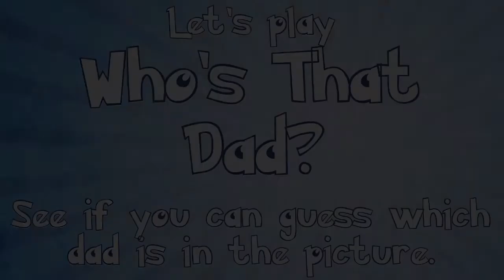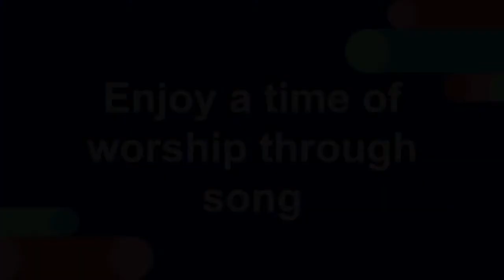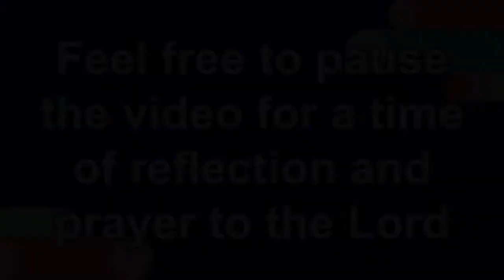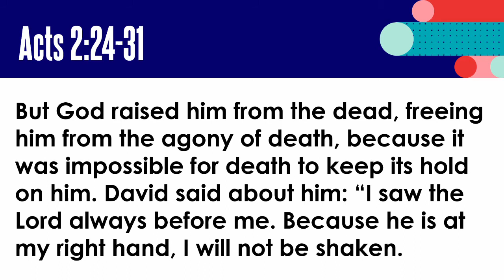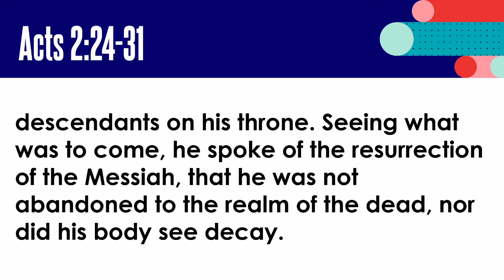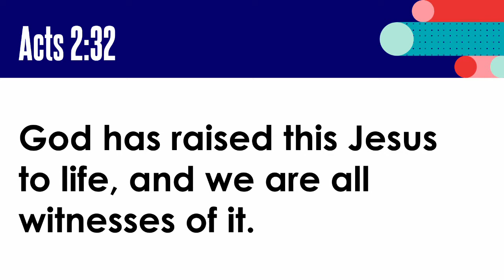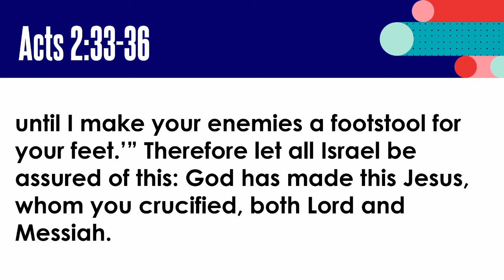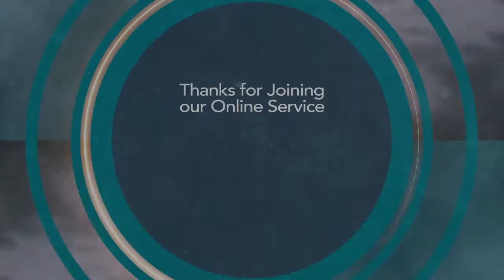#3 The Church is Founded on Jesus' Resurrection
“Song of Love” words and music by Jeremy Ash, Matt Bronleewe & Rebecca St. James

“Stir Up a Hunger” words and music by Paul Baloche & Rita Baloche